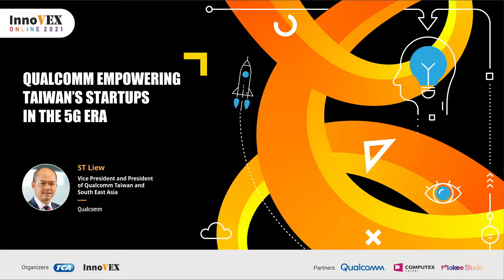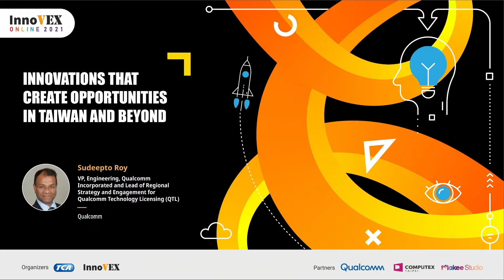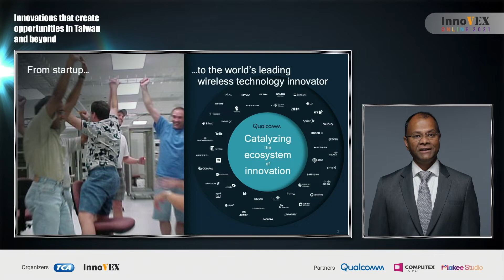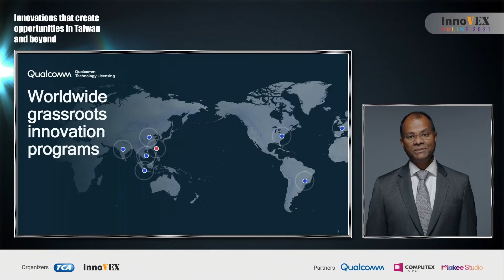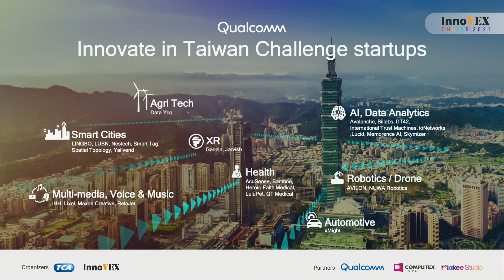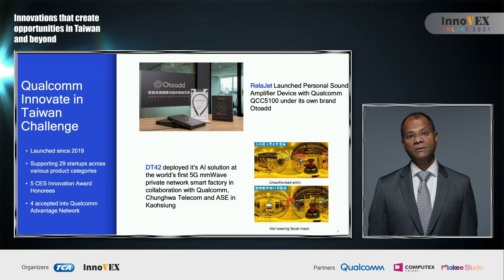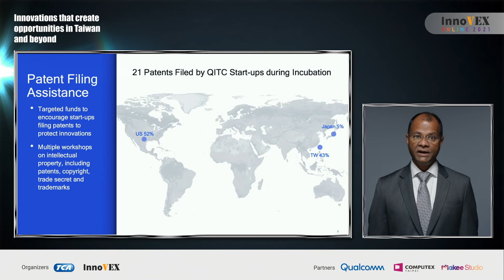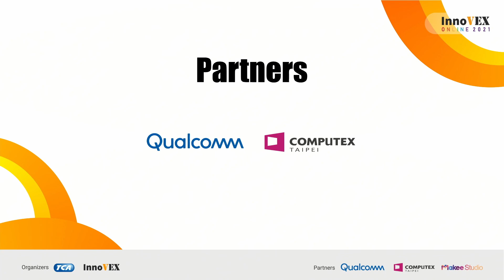【InnoVEX Forum 2021 x Qualcomm】A Time to Innovate! 5G行動世代，連網創新未來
With the future of 5G-driven AIoT and mobility ahead of us, Qualcomm commits to fostering the growth of Taiwan's startup ecosystem. InnoVEX invites Qualcomm to give a forward-looking view on global trends and share how Qualcomm supports Taiwan's startups to enhance their competitiveness and connect with the world through “Qualcomm Innovate in Taiwan Challenge” and “Qualcomm Taiwan University Research Collaboration” Programs.

In the innovation era driven by 5G and cutting-edge technologies, from a global perspective, Sudeepto Roy, VP, Engineering, Qualcomm Incorporated and Lead of Regional Strategy and Engagement for Qualcomm Technology Licensing (QTL) will share Qualcomm’s commitment to supporting the development of Taiwan's startup and R&D ecosystem through “Qualcomm Innovate in Taiwan Challenge” and “Qualcomm Taiwan University Research Collaboration” Programs.

Keynote 1: Qualcomm Empowering Taiwan's Startups in the 5G era
Speaker: ST Liew, Vice President and President of Qualcomm Taiwan and South East Asia, Qualcomm

Keynote 2: Innovations that Create Opportunities in Taiwan and Beyond
Speaker: Sudeepto Roy, VP, Engineering, Qualcomm Incorporated and Lead of Regional Strategy and Engagement for QTL, Qualcomm

面對5G驅動之連網創新、行動大未來的趨勢，InnoVEX邀請高通帶來精采演說，從全球視野談高通如何協助台灣新創提升競爭力並鏈接國際，透過「高通台灣創新競賽」、與大學的「高通台灣研發合作計畫」，扶植台灣新創研發生態系發展。值此5G與尖端科技應用驅動的創新大爆發時代，高通工程副總裁暨技術授權事業部區域策略發展負責人Sudeepto Roy從全球視野談高通如何透過「高通台灣創新競賽」、與大學的「高通台灣研發合作計畫」，全方位扶植台灣新創研發生態系發展。

Keynote 1: 高通攜手台灣新創，邁向5G創新世代
Speaker: 劉思泰｜高通公司副總裁暨台灣與東南亞區總裁

Speaker: Sudeepto Roy｜高通公司工程副總裁暨技術授權事業部區域策略發展負責人